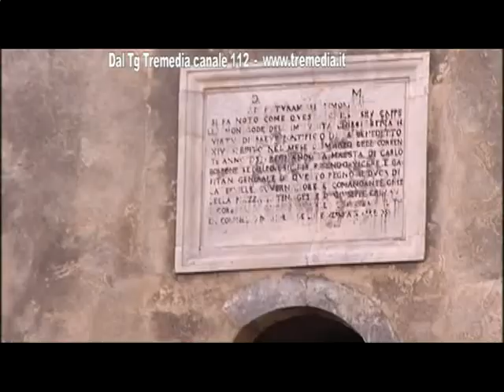Forte Gonzaga abbandonato, parla il sovrintendente Scimone